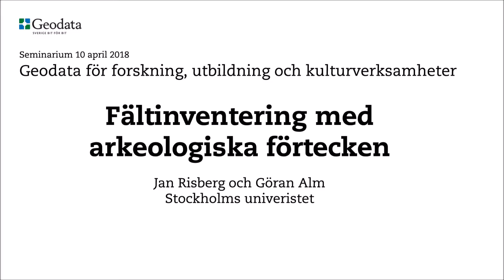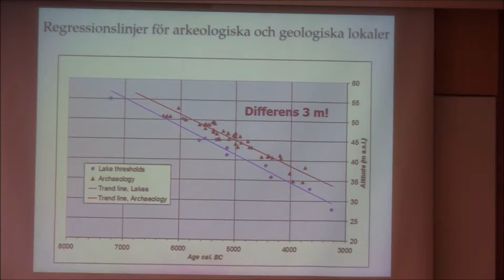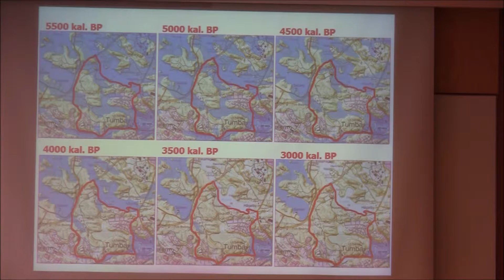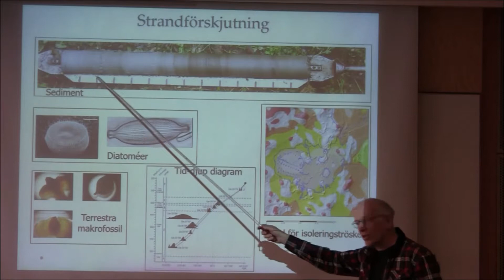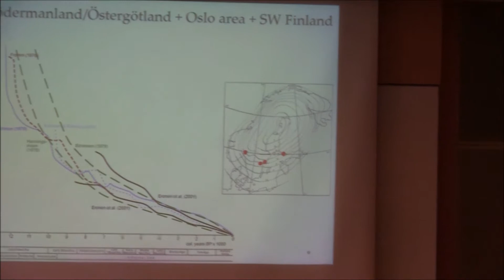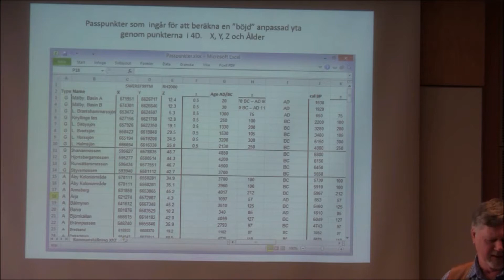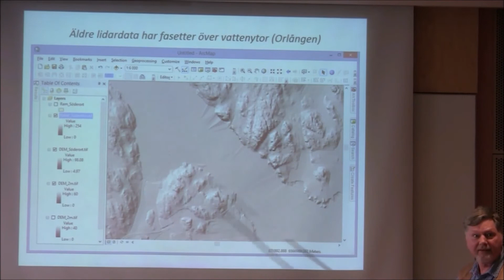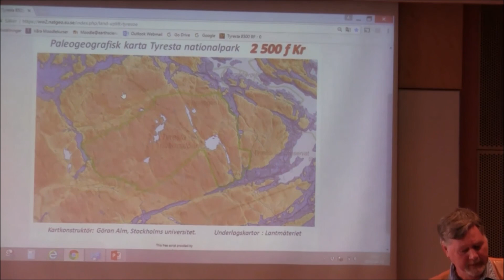Fältinventering med arkeologiska förtecken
Geodata för forskning, utbildning och kulturverksamheter